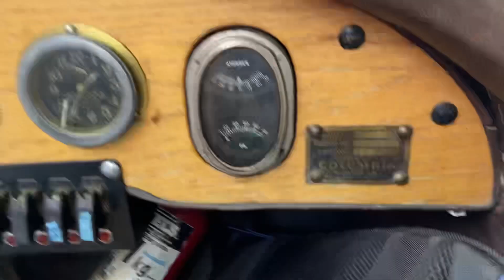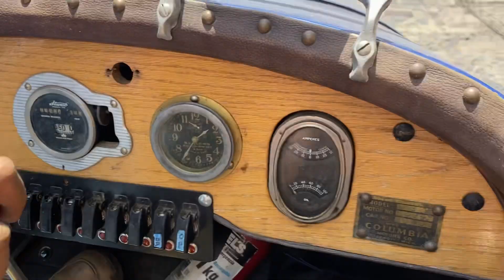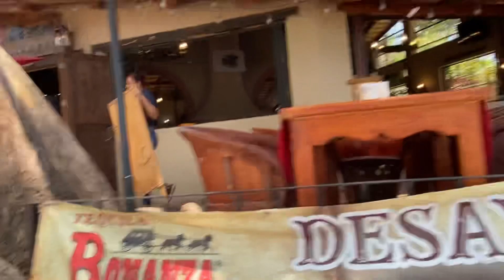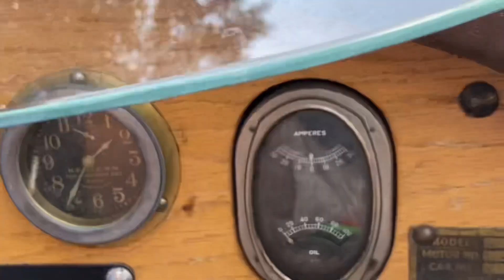AJIJIC- GOING FOR RIDE WITH STEVE IN HIS ANTIQUE CAR